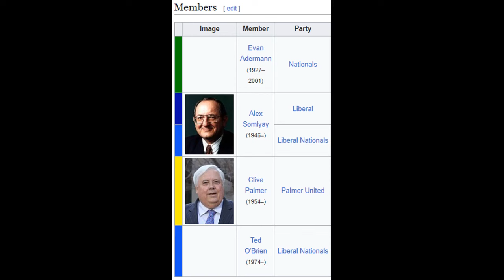The Electorate of Fairfax (Electorate in shorts Ep.48)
Welcome to the Electorare of Fairfax